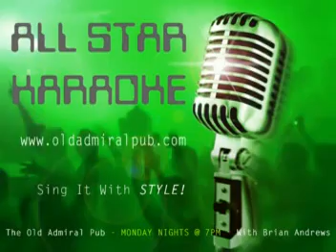DEBORAH 05/28/2009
You Ain't Woman Enough